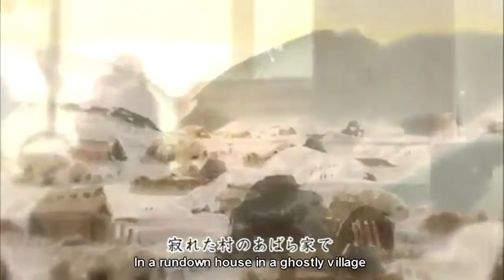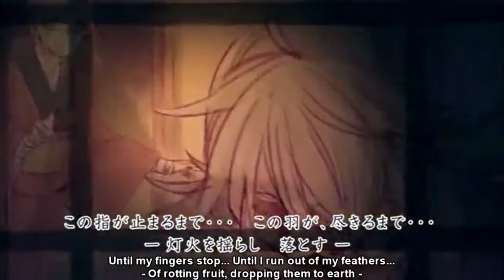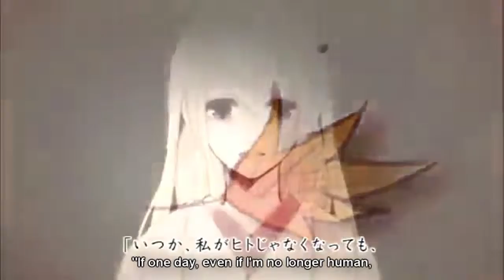【UTAU Cover】Feathers Across the Seasons【Yamine Renri and Yuka Takahashi】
Original: Hitoshizuku-P x Yama△
Original Vocals: Kagamine Rin and Kagamine Len
UST: NeeMiSo
UTAU: Yamine Renri and Yuka Takahashi
UTAU by: EXIT TUNES and Karasuhana